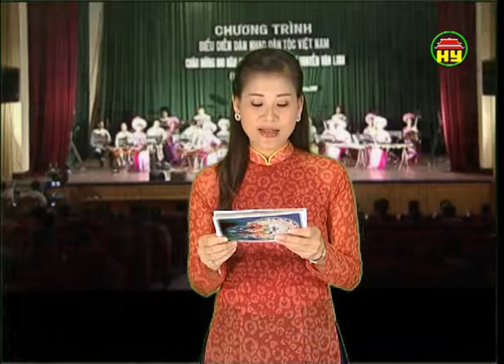Chương trình hòa nhạc dân tộc kỷ niệm 100 năm ngày sinh Tổng Bí thư Nguyễn Văn Linh _ Phần 3